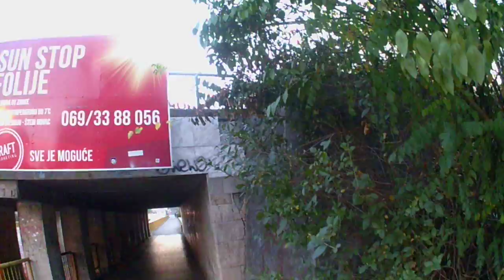Explame Subotica grad Szabadka város Serbia